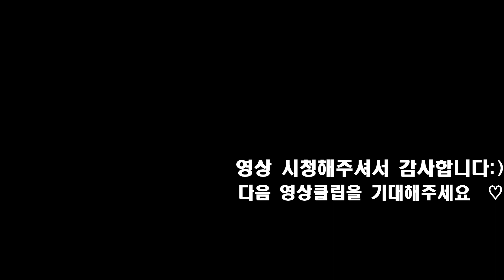고속도로에 비행기가 착륙?!! [항공클립#4} / 외 흥미로운 다양한 항공기 영상모음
영상의 출처는 하단 설명란에 있습니다.